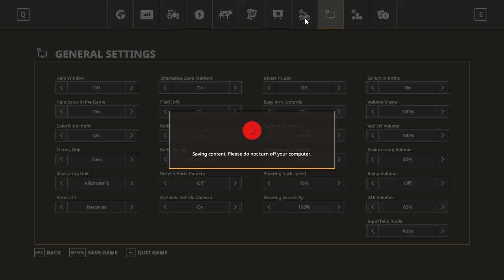Massey 241di 115+ speed😲 | 20ft tralle nal khichya⛓ | Mod link in comment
Do not use my mods and my video with my  permission ⚠️don't screen record My video  ⚠️If U do this things U have an community guideline strike
 ♤👉tags👈♤